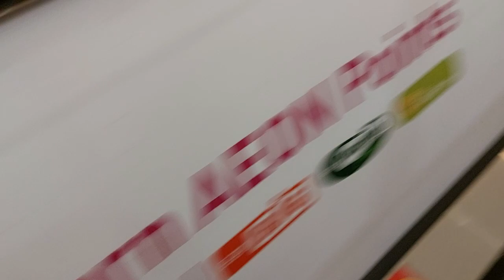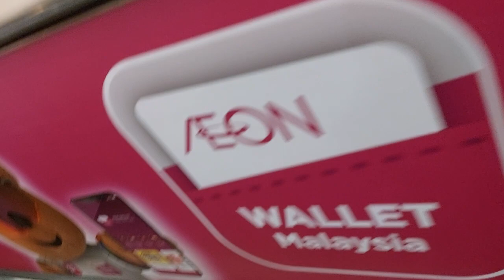Few of Fujitec Escalators (2 Turned Off) at AEON Mall Ipoh Station 18, Ipoh, Perak, Malaysia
Feelw of Fujitec Escalators at AEON Mall Ipoh Station 18. As for it, the roof floor is no longer used so they turn off the escalators to save power. Nothing much to say.